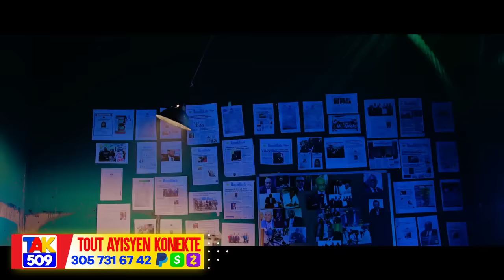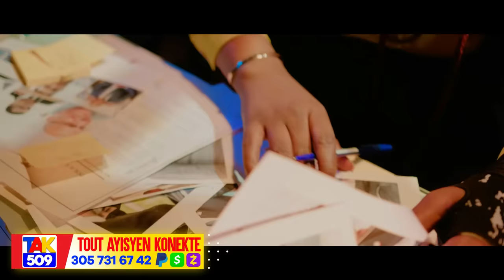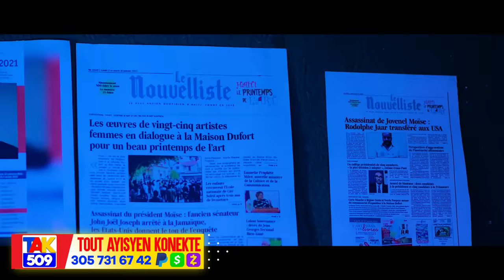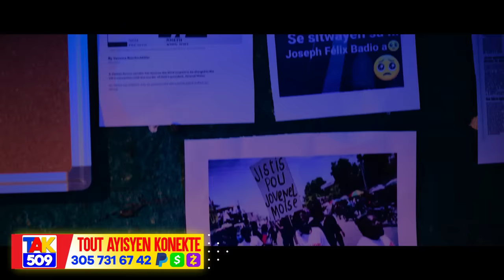Men Mesaj kote 3 Prezidan CPT yo tap manje Prezidan BNC a kòd..Anpil Bel je t’aime 😍/Fouco